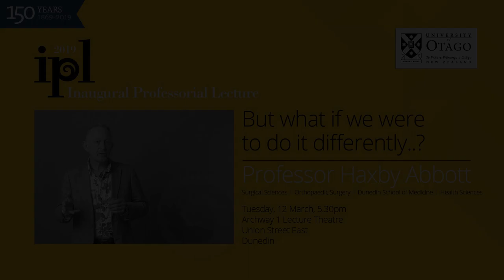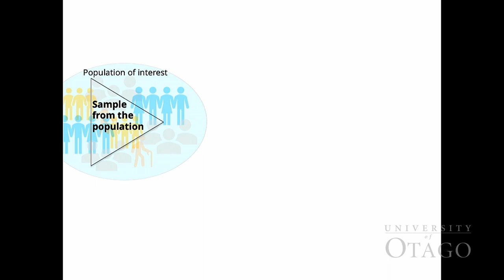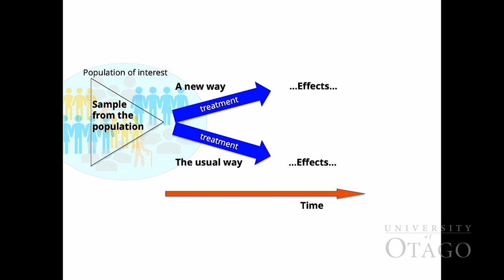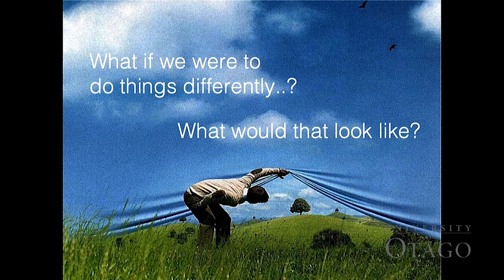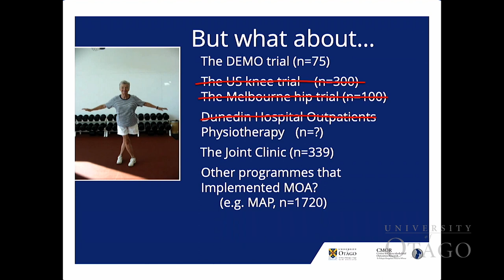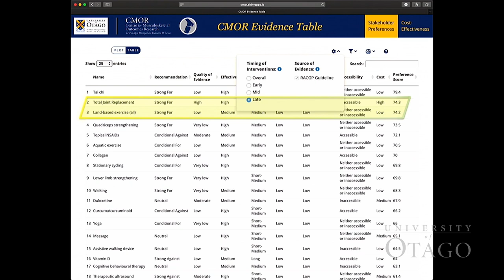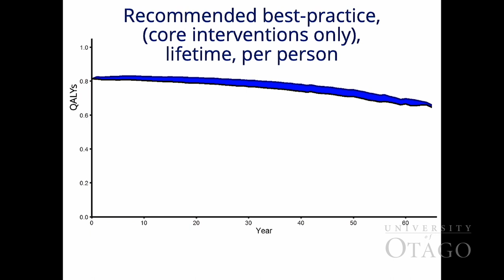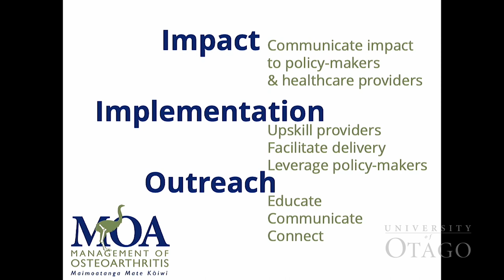IPL - Professor Haxby Abbott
Professor Haxby Abbott's Inaugural Professorial Lecture titled "but what if we were to do it differently..?".
Professor Haxby Abbott is from our Dunedin School of Medicine and is an expert in surgical services and orthopaedic surgery.